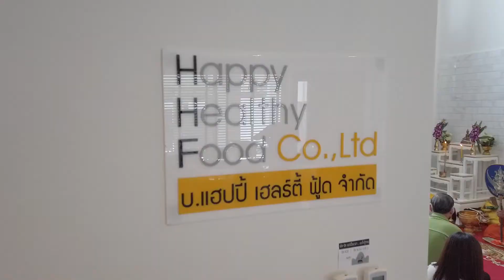เล่าประสบการณ์ซื้อบ้านราคา 15,000,000++ ได้ก่อนวัย 30 | Bewty Channel | EP.29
เรื่องการซื้อบ้านของบิ๊วเป็นแค่ส่วนหนึ่งของชีวิตนะคะ อยากให้ทุกคนมองว่าเป็น 1 ในเป้าหมายของผู้หญิงคนนึง ไม่ใช่เป้าหมายของทุกคนจะต้องเหมือนกันน๊า บิ๊วมี Goal แบบนี้ด้วยปัจจัยเรื่องครอบครัว เป็นเรื่องเฉพาะส่วนบุคคล แชร์เป็นประสบการณ์ และหวังเป็นอย่างยิ่งว่าจะเป็นประโยชน์และแรงบันดาลใจให้กับใครหลายๆคนที่มีฝันอยากให้เพื่อคนที่เรารักหรือแม้แต่ทำเพื่อตัวเองนะคะ เป็นกำลังใจให้ทุกความฝันงับ ^^

ติดตามเรื่องราวเพิ่มเติมของบิ๊วได้ที่